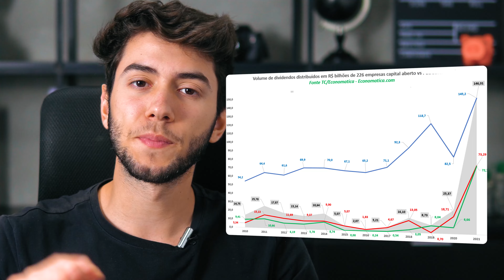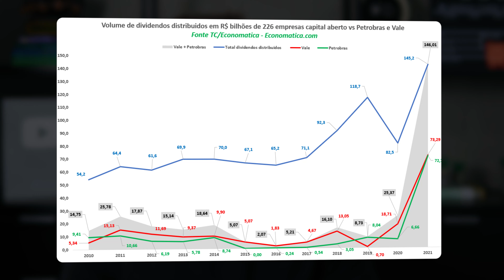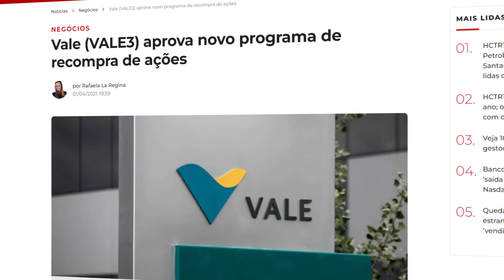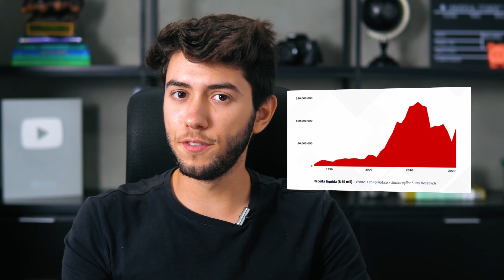ESSAS 2 AÇÕES PAGARAM MAIS DIVIDENDOS QUE TODAS AS EMPRESAS DO BRASIL JUNTAS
O levantamento do econométrica considerou todas as empresas de capital aberto e com dados disponíveis entre 2010 e 2021. Os valores demonstrados são nominais e obtidos através da Demonstrações de Fluxo de Caixa, que as empresas reportam à CVM.

Ao olhar a Bolsa como um todo, 2021 foi ano de pagamento recorde mesmo desconsiderando as duas maiores pagadoras. Foram distribuídos R$ 145,2 bilhões, superando o ano de 2019 em 22,8%, maior registro até então, e 30,5% mais que em 2020.

As duas empresas juntas distribuíram R$ 146,01 bilhões no último ano, enquanto as 226 empresas restantes listadas e contabilizadas no estudo somam R$ 145,2 bilhões em pagamentos de dividendos e JCP (Juros sobre Capital Próprio).

1- Vale

Com R$ 73,29 bilhões distribuídos no último ano, a Vale bateu seu recorde de rendimentos, crescendo 188,9% em relação a 2020, ano que registrou maior pagamento até então. Isso da +R$14,00 por ação

- A empresa conseguiu entregar um excelente resultado operacional, com um lucro líquido superior a R$ 100 bilhões (US$ 24,8 bilhões), e atuou na reparação da tragédia de Brumadinho. Até o ano passado, cerca de R$ 23 bilhões foram desembolsados.

- a baixa alavancagem (que permite uma robusta distribuição de proventos), os altos preços do minério (que devem seguir elevados, em virtude da demanda chinesa) e a receita dolarizada da empresa (que expõe a nossa carteira à moeda forte).

Cabe ressaltar que, além dos robustos dividendos, a empresa também realizou a recompra de suas próprias ações, o que aumenta a participação dos acionistas no resultado da empresa

2- Petrobras

No caso da Petrobras, o comportamento é parecido: com R$ 72,72 bilhões distribuídos em 2021, a petroleira superou 2011, seu ano de maior rendimento com R$ 10,66 bilhões, em 582,2%.

Um pouco dos motivos:
- Em reais, a Petrobras bateu o recorde anual de receita. Esse valor, no entanto, foi muito beneficiado pela depreciação do real.
- A receita de 2021 em dólar ainda ficou muito aquém da máxima histórica. Isso ocorreu devido à venda de ativos que integravam o faturamento e, principalmente, por um Brent mais baixo.
- Apesar de a receita em dólar ter ficado aquém da máxima histórica, as excelentes margens conseguidas com o desinvestimento de ativos pouco rentáveis e o aumento da participação do pré-sal fizeram com que o EBITDA da Petrobras desse um salto.

Petrobras tem balanço saudável, a alta geração de caixa e dividendos, o excelente momento do setor de óleo e gás e o valuation atrativo, mas precisamos considerar também todos os riscos de ser uma estatal